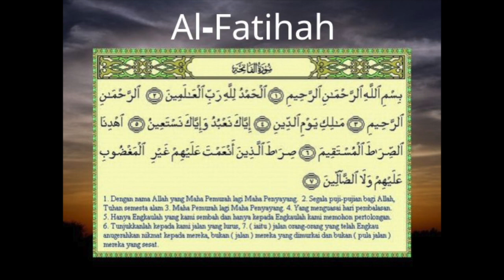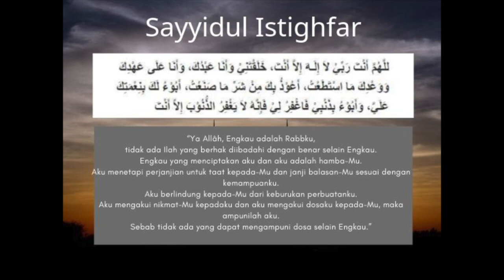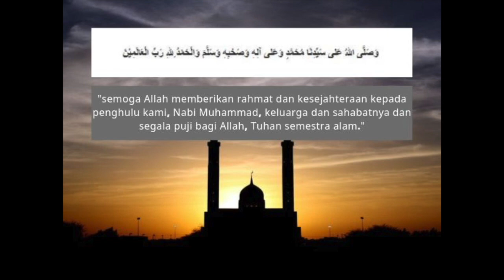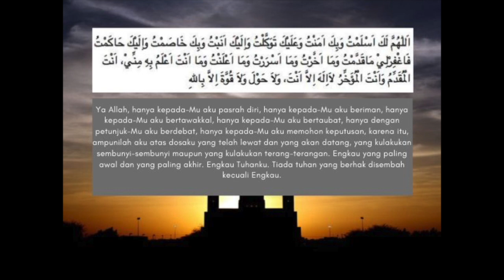URUTAN DOA USAI SOLAT TAHAJUD